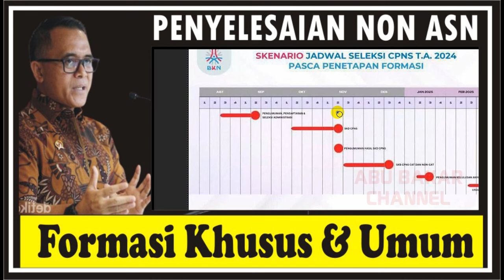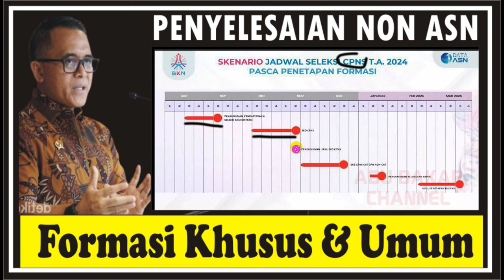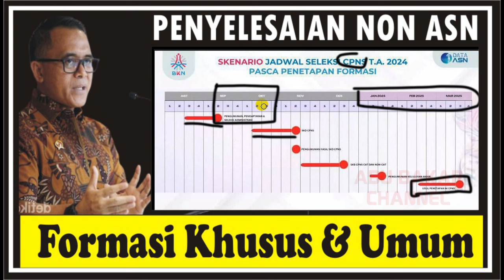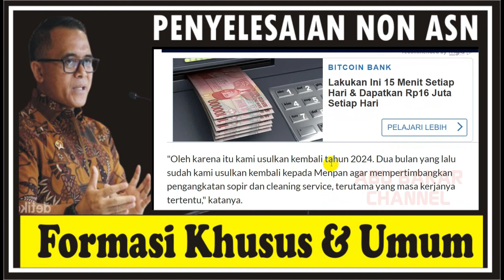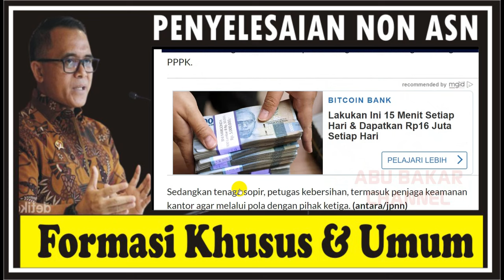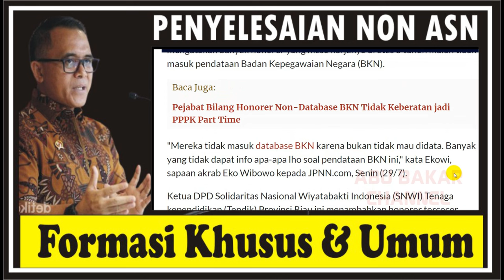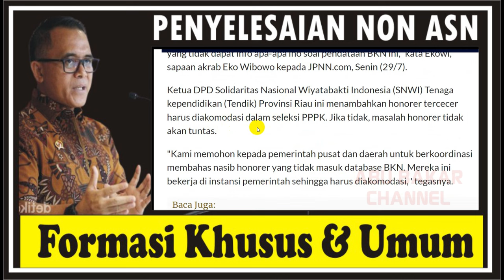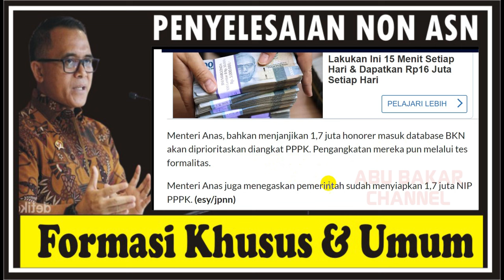🔴 Seleksi Siap Dimulai, NIP Sudah Disiapkan, Regulasi Sudah Terbit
pppk 2021
guru pppk
PPPk guru